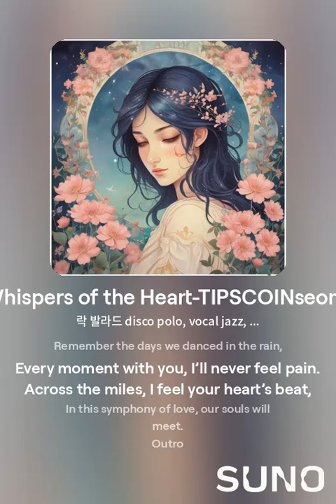Whispers of the Heart-TIPS COIN song